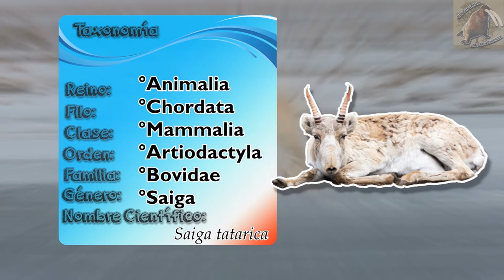antílope saiga: El antílope narison que esta en peligro - documental de animales salvajes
Los antilopes saiga son animales que parecen de otro planeta, ya que sus narices son enormes y no estamos acostumbrado a verlas, se parecen a Alf, aprende de ellas en este - documental de animales salvajes
antílope saiga (Saiga tatarica)